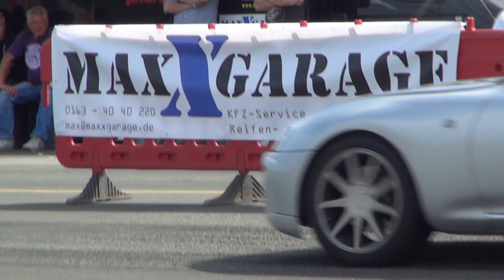BMW 335i Coupe PERFORMANCE KIT E92 - 1/4 Mile Drag Race SOUND Viertelmeile Rennen COMPILATION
3 Runs - 2 VS Nissan Skyline GT-R